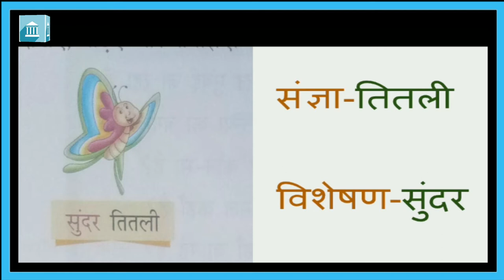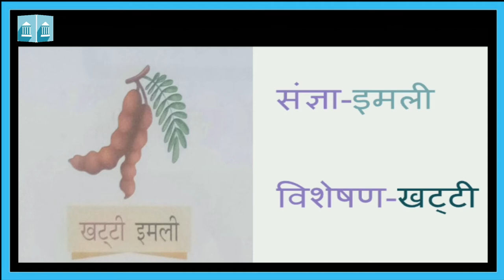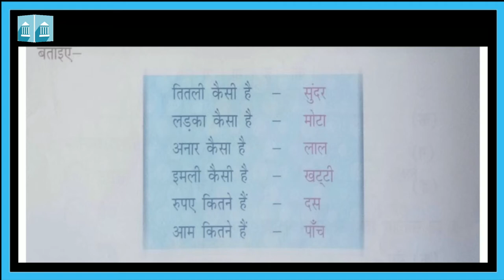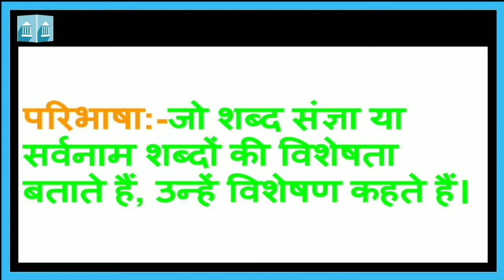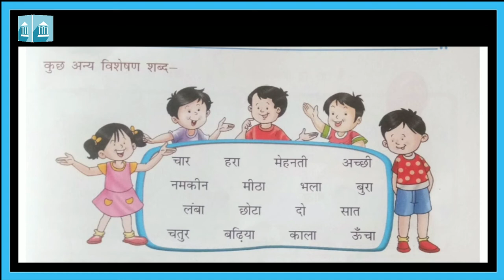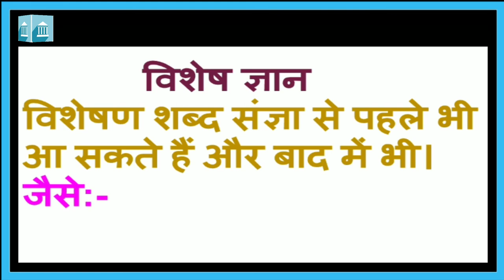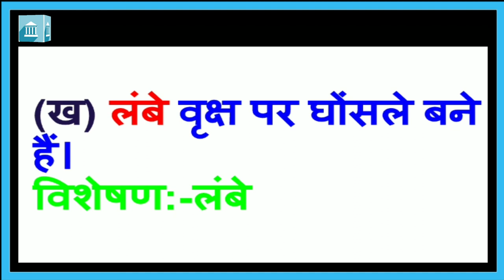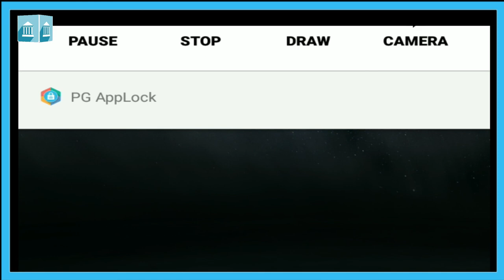कक्षा - २ : हिन्दी : विशेषण (व्याकरण)